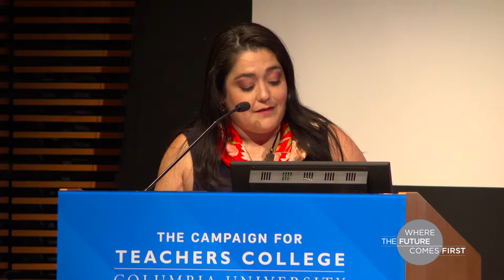Recognition of Distinguished Alumni And Early Career Award Recipients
presented by
Susan Fuhrman (Ph.D. ’77)
President
Teachers College
with
Rosella Garcia
Senior Director of Alumni Relations
Teachers College

EARLY CAREER AWARD
Monisha Bajaj (Ed.D. ’05)
Associate Professor of International and Multicultural Education

DISTINGUISHED ALUMNI
Mildred García (Ed.D. ’87)
President of California State University, Fullerton

William Howe (Ed.D. ’91)
State Title IX Coordinator and Education Consultant for Multicultural Education
Connecticut State Department of Education

Christine Kim-Eng Lee (Ed.D. ’92)
Associate Professor and Head of Curriculum, Teaching and Learning Academic Group
National Institute of Education (NIE) in Singapore

Robert Sherman (M.A. ’53)
Preeminent New York broadcaster at WQXR for 58 years

Anne Gayles-Felton (M.A. ’47)
Professor Emeritus at the College of Education
Florida A&M University in Tallahassee

PRESENTATION OF PRESIDENT’S MEDAL OF EXCELLENCE
presented by
President
Teachers College

PRESIDENT’S MEDAL OF EXCELLENCE
Goldie Hawn
Academy Award-winning actress, producer, director, author and
Founder of The Hawn Foundation